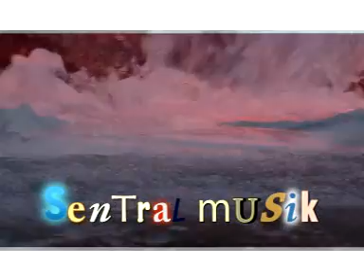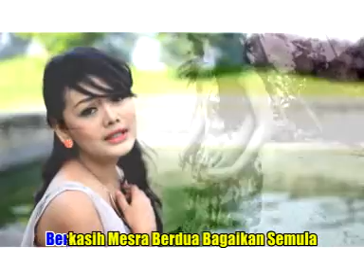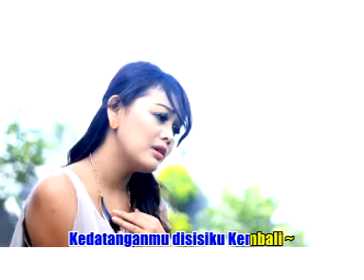Ovhi Firsty - Khayalan Masa Lalu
Album Hits Lagu - Lagu Awara